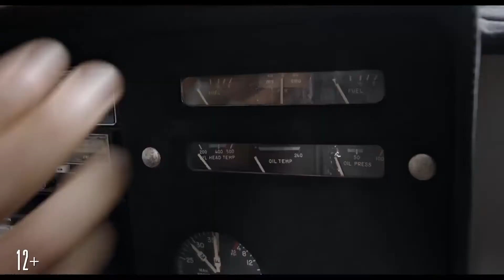Фильм "Крымский мост. Сделано с любовью!" (2018) HD Смотреть трейлер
Тормозит компьютер или ноутбук? переходи по ссылке, там отличные SSD диски и многое другое:

Страна: Россия
Год: 2018
Жанр: комедия мелодрама
Премьера (РФ): 1 ноября 2018
Прокат: Централ Партнершип
Возраст: 12+

О ФИЛЬМЕ
Жаркое лето и ласковое море — в Керчи строится Крымский мост. У Димы — молодого и дерзкого строителя — есть хобби: из каждой смены студенток-археологов выбрать самую красивую и именно ее завоевать. И в этот раз случилось бы так же, если бы не московский пиарщик. Он привез на стройку телевизионщиков из Америки, и, конечно, именно он — роскошный карьерист на белом кабриолете — покорит сердце Вари. Или нет? Пока два соперника наперегонки очаровывают её, горячий кавказец Берик (по паспорту Бернард!) пытается реализовать свою мечту — жениться на американке и уехать в Голливуд.